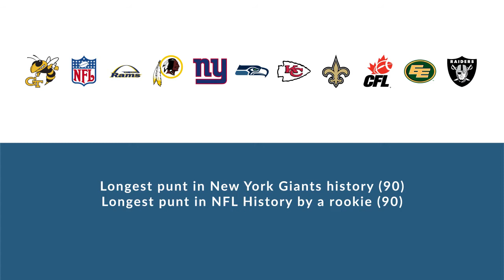Rodney C. Williams: Football Punter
Rodney C. Williams is a former professional football punter who played for 9 seasons from 1999 to 2006.

In college, Williams played for the Georgia Tech Yellow Jackets in Atlanta Georgia.

Professionally, Williams played for the St. Louis Rams, the Washington Redskins, the New York Giants, the Seattle Seahawks, the Kansas City Chiefs, the New Orleans Saints, the Edmonton Eskimos, and the Oakland Raiders.

He was named Longest punt in New York Giants history (90) and was named Longest punt in NFL History by a rookie (90).